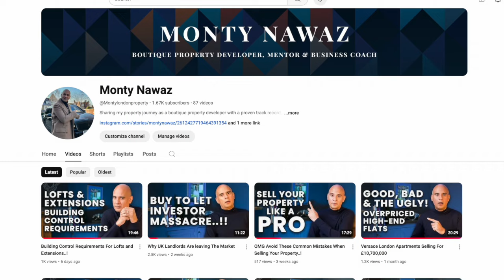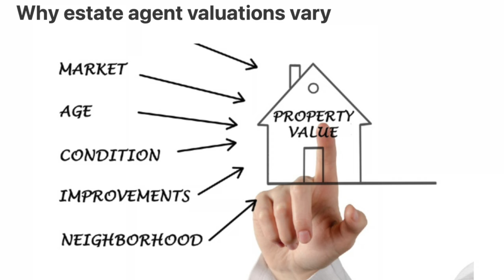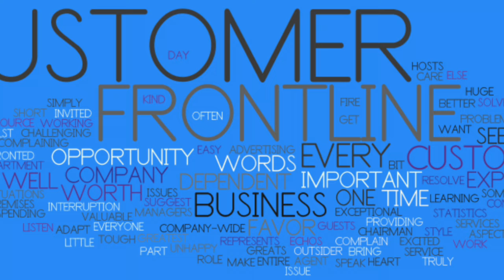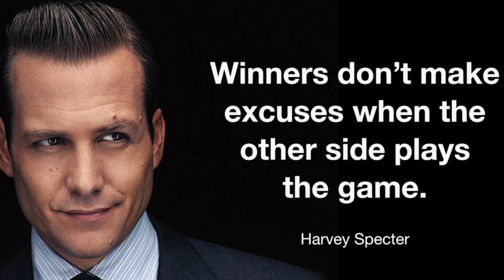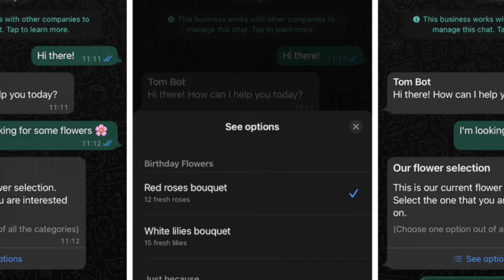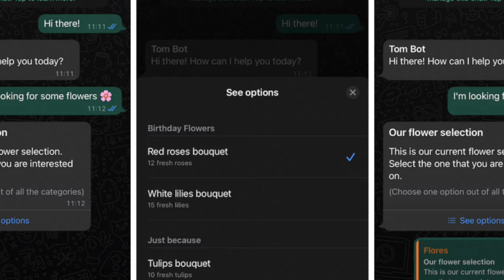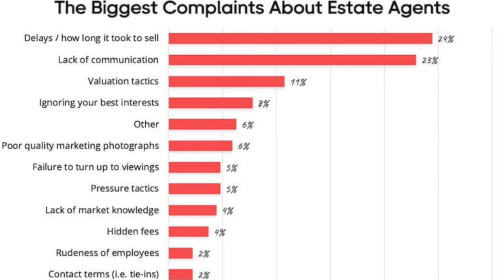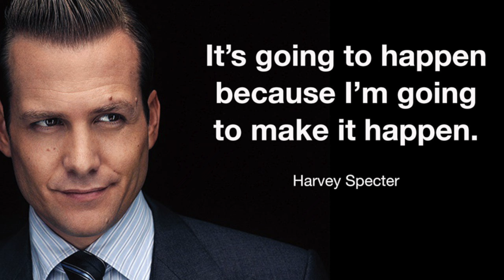BAD.! Agent Loses £2,250,000 Property TRUE STORY.!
Frustrated with unresponsive agents..? Watch this video to learn how to take control of your property's marketing and achieve faster, more effective sales.

Property owners are reliant on Estate Agents to deliver the highest levels of customer service but the reality is very different..! This video provides property owners with useful tips on marketing strategies to make quick and effective changes without compromise.

We'll cover everything from choosing the right agents, using a sole or joint agent strategy, price reductions, how to terminate agency agreements, reduced price remarketing strategies, security alarm and monitoring viewings, how to raise estate agency complaints and how estate agents can utilise property listings and sales to generate cross over business and more property listings.

Need some guidance on your property investment.? Hit the Calendly link below to set up a call with me..😇